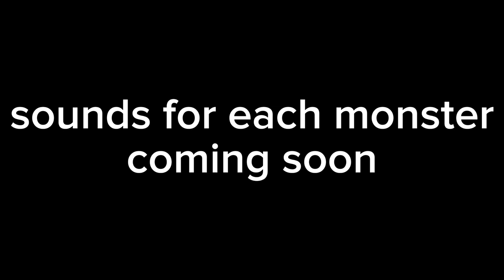Brass Island Trailer!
I've been wanting to do this for so long now and it's finally happening!

I hope you'll enjoy the updates and full song as they come!